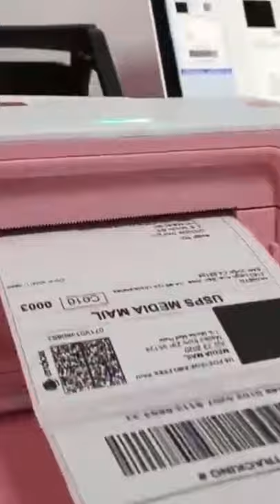TOP 5: Best Thermal Printers For Shipping Labels | For Amazon, Ebay, Shopify, Etsy, etc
Check Out The Best Thermal Printers Here!
► FreeX WiFi SuperRoll
► ROLLO Label Printer
► DYMO 1755120
► MUNBYN Receipt Printer